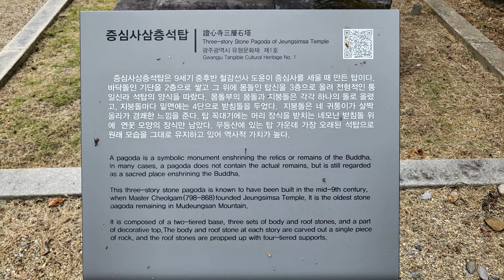[nss-답사-사찰-040] 광주 무등산 증심사